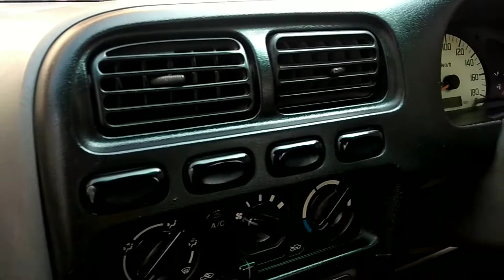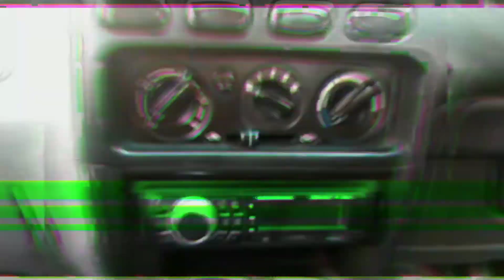Modify alto into silky silver colour||amjvlog||purbacustom||billo||alto modify LX model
car insta id - modify Carolyn

modify alto
alto in daily silver
alto modification,
 alto alloys modified,
 alto new tyre,
alto accessories
, alto seat cover,
 alto music system,
 alto woofer installed,
 rahul singh